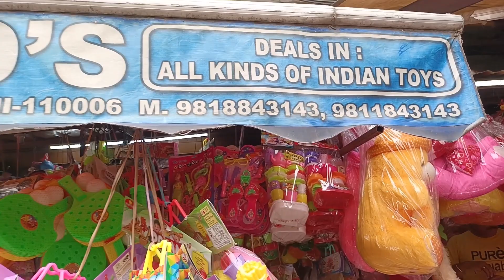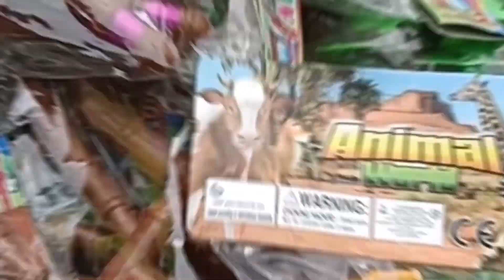Taliwara Market Sadar Bazar Dehli मेले, स्टॉल, खिलोने और त्योहारों का सारा सामान इस मार्केट से लो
रुद्राक्ष का पेड़, रुद्राक्ष, rudraksh, vastu, home remedies, dharm, rudraksha benefits, रुद्राक्ष माला, rudraksha mala, रुद्राक्ष पहनने के नियम, रुद्राक्ष की पहचान, rudraksha ratna, 7 mukhi rudraksha, रूद्राक्ष पहनने के क्या लाभ है, indian, religious, mantra, rudraksha, astrology,
original rudraksh, रुद्राक्ष, असली रुद्राक्ष की माला, रुद्राक्ष का पौधा, original rudraksh tree,
pooja items distributors, how to start pooja samagri business, पूजा सामग्री डायरेक्टर कंपनी से खरीदे worship material manufactur, pooja samagri wholesale dukan, pooja samagri wholesale market, pooja samagri business in india, pooja samagri wholesale market in delhi, पूजा सामग्री होलसेल बिज़नेस, poojasamagrimarket, aarti ka saman, satyanarayan puja samagri, pooja samagri stores, pooja samagri shop near me, pooja samagri wholesale business hindi, Rudraksh, Rudraksh wholesale,
acharya pankaj kaushik, identify real or fake Rudraksha, how to test a Rudraksha water, Rudraksha testing, Rudraksha lab jaanch, rudraaksh kee laib jaanch kaise hotee hai, asali aur nakali Rudraksh me kya Fark Hota Hai, asali aur nakali rudraksha me kya fark hota Hai, original Rudraksha, Rudraksha test, Rudraksha benefit, Rudraksh ke fayde,